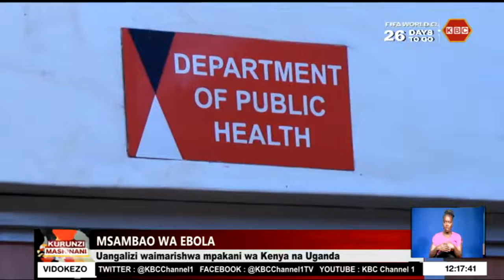Visa vipya 9 vyanakiliwa mjini Kampala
Visa tisa zaidi vya ugonjwa wa Ebola vimeripotiwa jijini Kampala, Uganda na kufikisha 14 jumla ya idadi ya visa vya maambukizi katika muda wa siku mbili zilizopita.